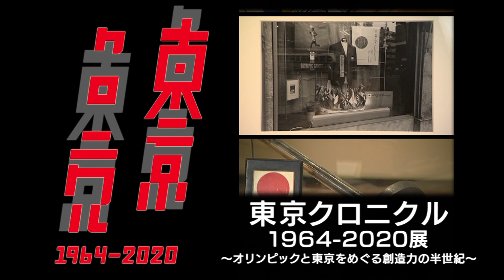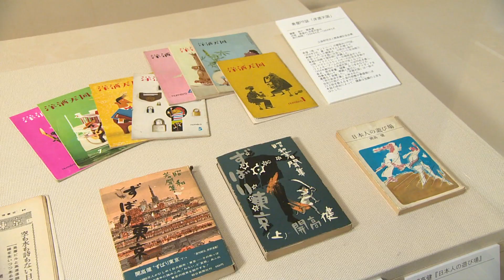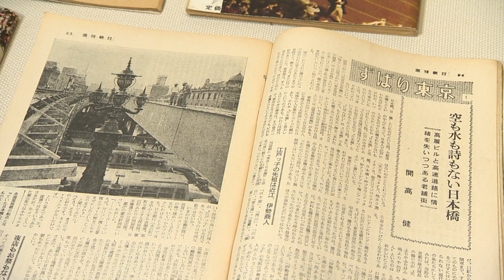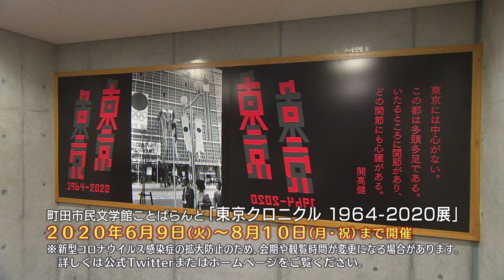東京クロニクル1964ｰ2020展－オリンピックと東京をめぐる創造力の半世紀－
会期：6月9日（火曜日）から
会場：町田市民文学館ことばらんど